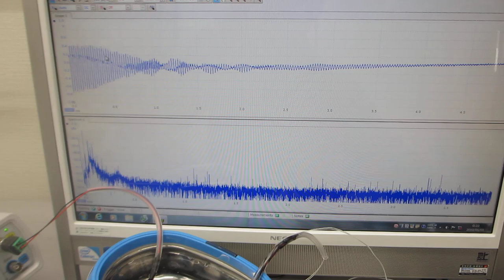５００Ｈｚから１００ＭＨｚの超音波伝搬状態を制御可能にする超音波プローブの伝搬特性実験